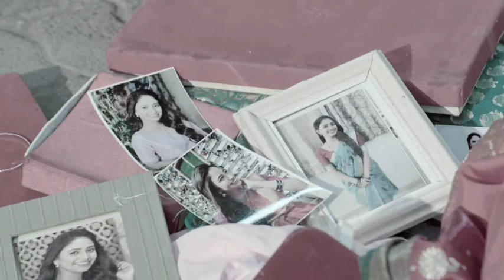राघव-सिंधूने राणीचे सगळे कारस्थाने रुक्मिणीला सांगून आपल्या बाजूने वळवले लग्नाची बेडी आजचा भाग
राघव-सिंधूने राणीचे सगळे कारस्थाने रुक्मिणीला सांगून आपल्या बाजूने वळवले. This is happened in the lagnachi bedi today episode review | 04 October 2024.